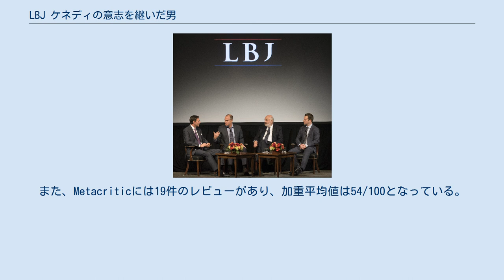LBJ ケネディの意志を継いだ男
『LBJ ケネディの意志を継いだ男』（エル・ビー・ジェー ケネディのいしをついだおとこ、原題：LBJ）は、2016年のアメリカ合衆国の伝記映画。
監督はロブ・ライナー、主演はウディ・ハレルソンが務めた。
ジョン・Ｆ・ケネディ大統領暗殺を受け、副大統領から大統領になったリンドン・B・ジョンソンの苦悩を描いている。
 リンドン・B・ジョンソンはケネディ政権下で副大統領の座についていたが、その存在感の希薄さ故に政界では軽んじられる始末であった。
不遇を託つ日々を送るジョンソンだったが、転機は突然訪れた。
1963年11月22日、ケネディが演説中のダラスで凶弾に倒れたのである。
ジョンソンは副大統領から大統領に昇格することとなった。
大統領の暗殺という事態に国内は混乱したが、ジョンソンは巧みな手腕で事態を収束させていった。
しかし、ジョンソンにはケネディ以来の懸案が残っていた。
それは公民権法の制定であった。
人種差別の解消を願っていたジョンソンは公民権法の早期制定を目指していたが、議会では南部選出の議員を中心に壮絶な反対運動が繰り広げられていた。
 本作は公民権法の制定に尽力したジョンソンの姿を描き出していく。
 ※括弧内は日本語吹替 ジョーイ・ハートストーンが執筆した本作の脚本は2014年のブラックリスト入りを果たしていた。
2015年6月16日、ロブ・ライナーが監督に、ウディ・ハレルソンが主演に起用されたとの報道があった。
7月22日、リチャード・ジェンキンスがキャスト入りした。
27日、ビル・プルマンが本作に出演することになったと報じられた。
8月19日、キム・アレンがジャクリーン・ケネディ役に起用されたとの報道があった。
9月14日、ジェニファー・ジェイソン・リーの出演が決まったと報じられた。
 本作の主要撮影は2015年9月21日にニューオーリンズで始まり、同年12月中に終了した。
 2016年8月30日、エレクトリック・エンターテインメントが本作の全米配給権を購入したと報じられた。
9月9日、本作は第41回トロント国際映画祭でプレミアを迎えた。
 本作は『マイティ・ソー バトルロイヤル』及び『バッド・ママのクリスマス』と同じ週に封切られ、公開初週末に100万ドルから130万ドルを稼ぎ出すと予想されていたが、この予想は的中した。
2017年11月3日、本作は全米659館で公開され、公開初週末に110万ドルを稼ぎ出し、週末興行収入ランキング初登場14位となった。
サイト側による批評家の見解の要約は「『LBJ ケネディの意志を継いだ男』はリンドン・ジョンソンという人物の複雑な姿を把握し損ねている。一般的に言って、伝記映画は対象人物の人格とキャリアに存する狡猾な側面を好むものだが、同作はそれらを無視している。」となっている。